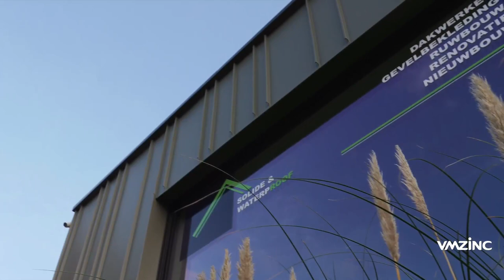Office and private house - Schilde by Dennis Van Laerhoven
Woning en kantoorruimte in Schilde: hoe zink vrienden maakt
Bouwheer: Solide & WaterpROOF
VMZINC at WORK-installateur: Dennis Van Laerhoven
Magazine VMZINC at WORK 14 - Maart 2020

Habitation et bureau à Schilde: le zinc tisse une amitié
Maître d’ouvrage: Solide & WaterpROOF
Magazine VMZINC at WORK 14 - Mars 2020